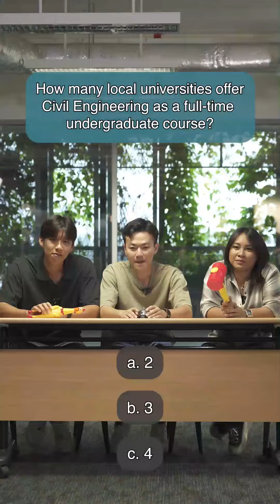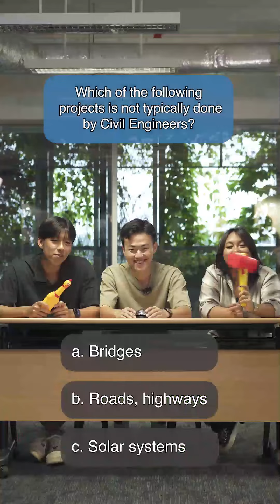TheBBTSeries – Civil Engineering Students take on Rapid Fire Questions!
Introducing TheBBTSeries – Building for a Brighter Tomorrow! 3 Civil Engineering students take on Rapid Fire Questions on Civil Engineering! Let’s see how many questions you will be able to get right. 👀

Interested to learn more about built environment courses and careers? to find out more!

This video is produced in collaboration with Nanyang Polytechnic.